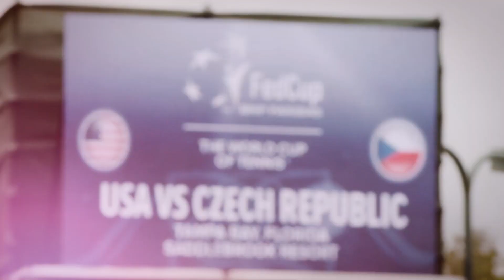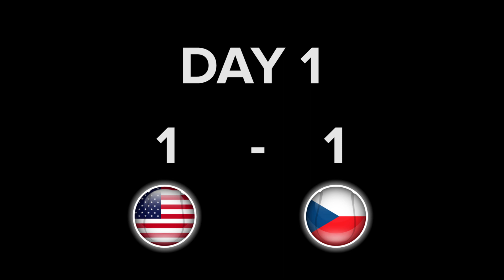State of play: USA 1-1 Czech Republic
It's finely poised at 1-1 between USA and Czech Republic after the opening day's play in Tampa, Florida.

Fed Cup was launched in 1963 to celebrate the 50th anniversary of the International Tennis Federation (ITF). It's now the world's largest annual international team competition in women's sport, with 102 nations entering in 2016.